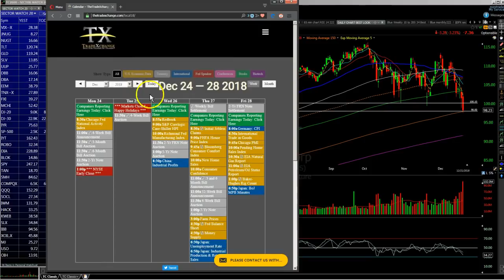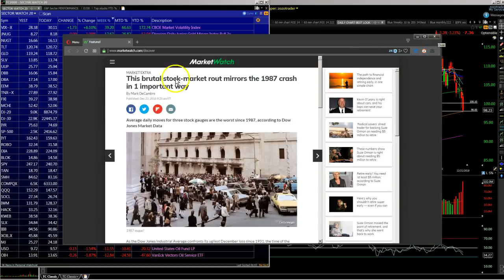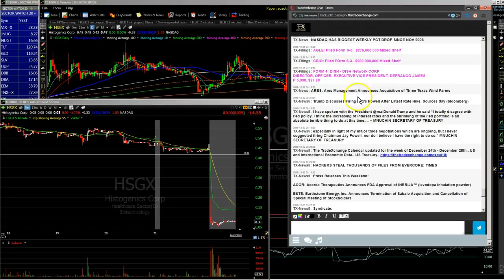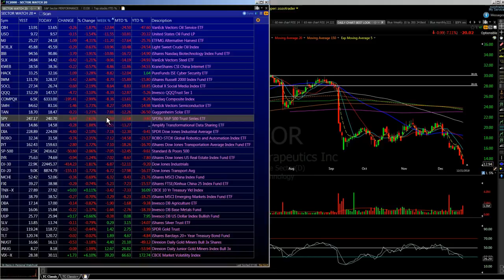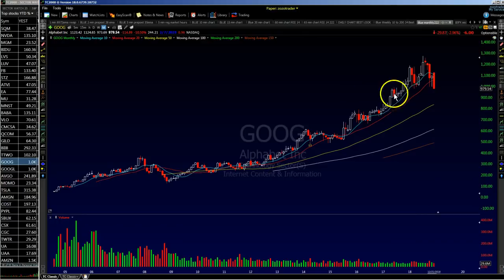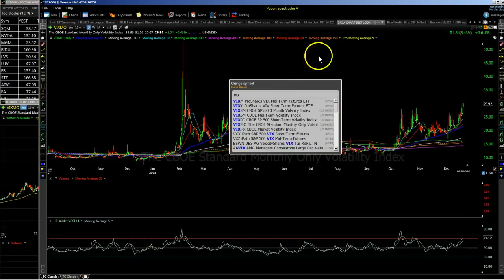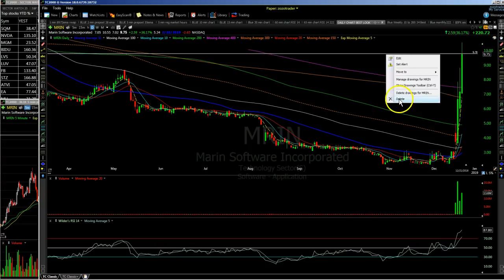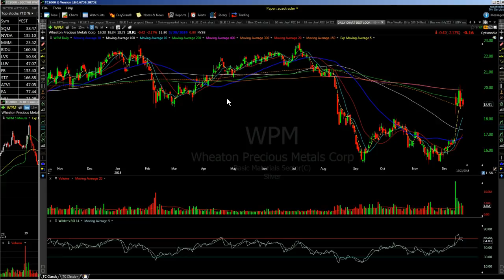Daytrading Day Trading Stock Watch Market Talk 12/24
New Users*: Try your first month for $19.95 for the first month!